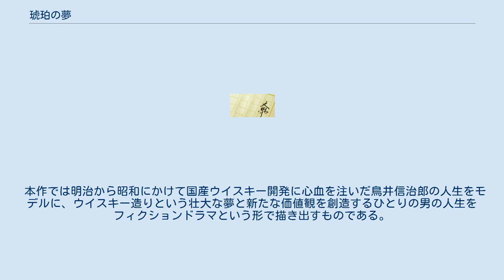琥珀の夢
『琥珀の夢』（こはくのゆめ）は、伊集院静の長編小説。
『琥珀の夢 -- 小説、鳥井信治郎と末裔』と題し日本経済新聞に2016年7月1日から2017年9月5日まで連載、『琥珀の夢 小説 鳥井信治郎』（こはくのゆめ しょうせつ とりいしんじろう）と改題し集英社より2017年10月5日に上下巻で刊行された。
日本初の国産ウイスキー造りに挑んだサントリー創業者・鳥井信治郎の生涯を描く。
 『日経ドラマスペシャル 琥珀の夢』（にっけいドラマスペシャル こはくのゆめ）と題してテレビ東京・BSテレ東により2018年にテレビドラマ化された。
 『日経ドラマスペシャル 琥珀の夢』（にっけいドラマスペシャル こはくのゆめ）は、テレビ東京系にて2018年10月5日に放映されたスペシャルドラマである。
 地上波未公開のディレクターズ・カットに出演者インタビュー、記者会見映像を加えた日経ドラマスペシャル『琥珀の夢 特別版』が、「BSテレ東4K放送スタート記念」としてBSテレ東およびBSテレ東4Kにて2018年12月1日の19時から21時48分に放送された。
 本作は伊集院静（作家）が、日本経済新聞に連載した新聞小説で、壽屋（現在のサントリー）を創業した鳥井信治郎の人生を描いた『琥珀の夢 小説 鳥井信治郎』が原作である。
 本作では明治から昭和にかけて国産ウイスキー開発に心血を注いだ鳥井信治郎の人生をモデルに、ウイスキー造りという壮大な夢と新たな価値観を創造するひとりの男の人生をフィクションドラマという形で描き出すものである。